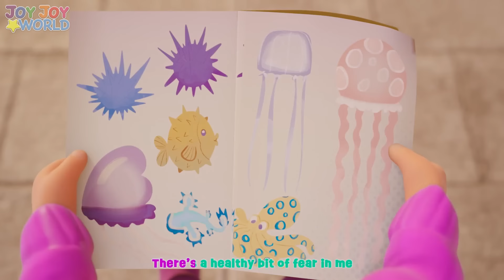Some Animals Bite REMIX | Joy Joy World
Animals can be cute and funny, but not all animals are nice!  Some animals bite, and you should never approach a wild animal, or even a pet if it looks angry

Other videos like this one:
Animals At The Zoo | Learning About Zoo Animals | Little Angel Kids Songs & Nursery Rhymes